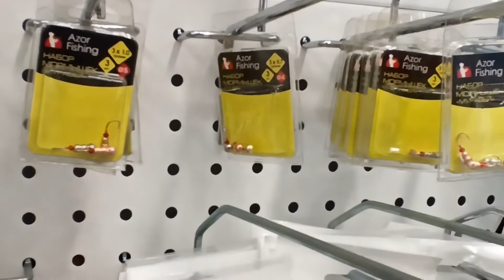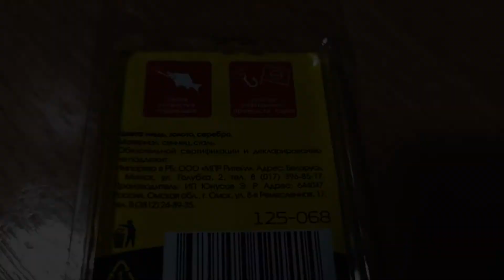Галамарт: товары для зимней рыбалки сезона 2020 - 2021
Привет! Иногда в магазине "Галамарт" попадаются недорогие, но достаточно качественные рыболовные товары. На сезон зимней ловли 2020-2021 магазин приготовил для нас следующие товары: удочка для ловли на мормышку - 99 р. Леска зимняя, 30 метров, 0,16 мм - 79 рублей. Набор из трех грузов типа "Оливка" - 39 рублей. Набор из трех свинцовых мормышек типа муравей - 69 рублей. Набор поводков для спиннинговой ловли, 10 штук по 79 рублей. Если вспомнить, что в фирменных рыболовных магазинах один такой поводок стоит минимум 30 рублей, то очевидна экономия.
Для себя я приобрел два лавсановых кивка по цене 69 рублей. Производство, как ни странно - Россия. Также меня заинтересовала произведенная в Омске блесна типа "Змейка" за 169 рублей. Взял попробовать и мормышки. Не вольфрам, конечно, но на ерша и некрупного окуня пойдут. А какие товары в магазине "Галамарт" выберете вы?